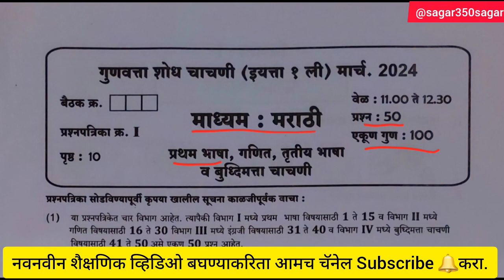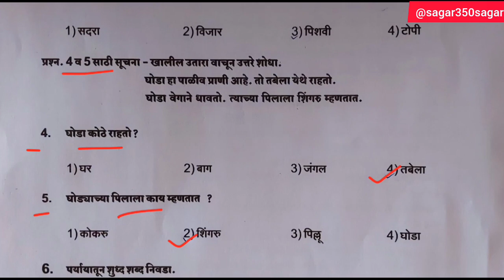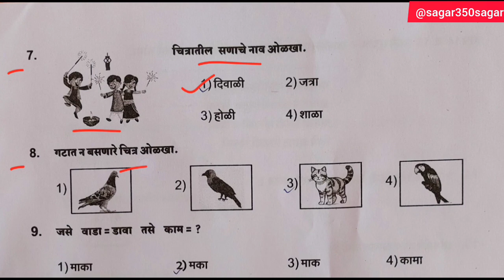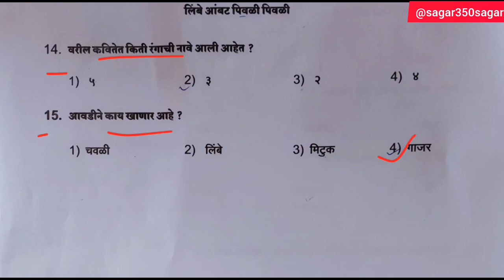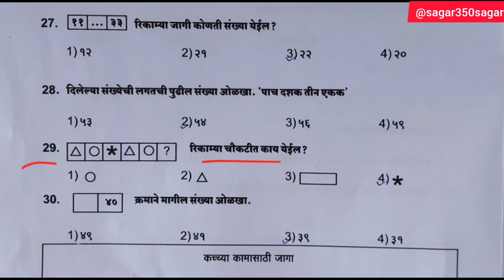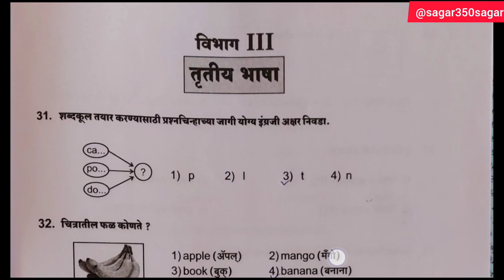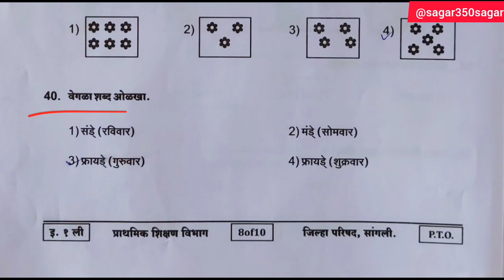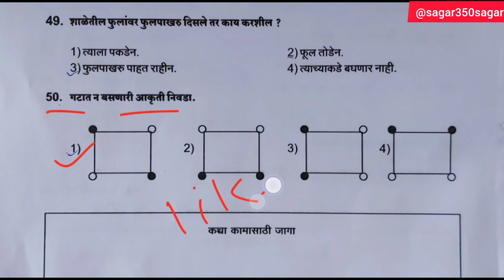इयत्ता १ ली गुणवत्ता चाचणी उत्तर तालिका || Std 1st scholarship exam paper